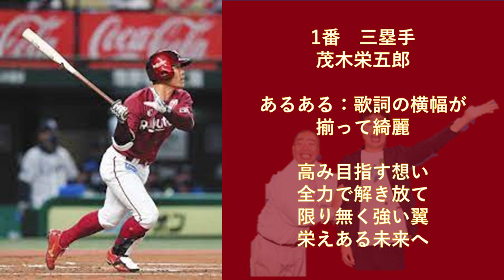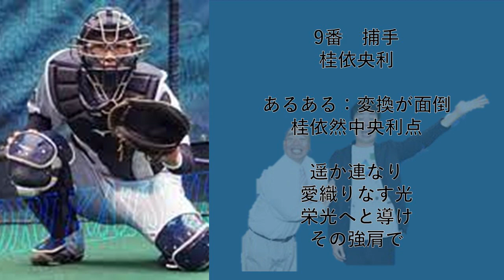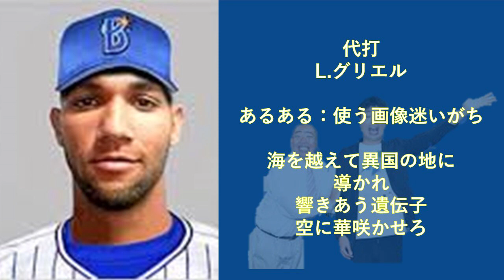【共感希望】応援歌投稿あるあるで1-9作ってみた